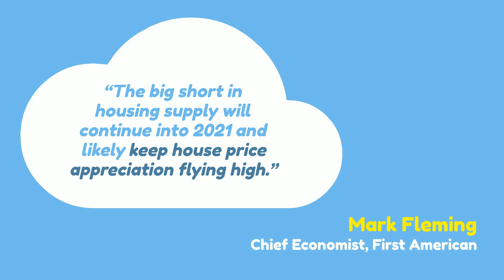Expert Forecast on the 2021 Housing Market